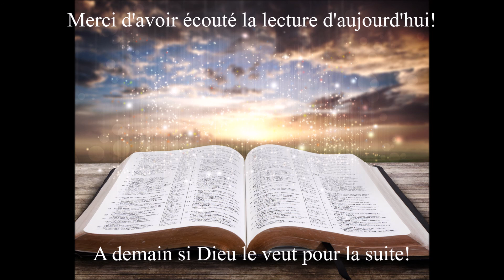Écoute des Évangiles du 1er Avril